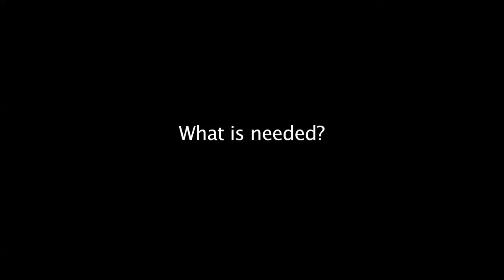Flo McDavid of Body Labs on the Internet of Things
Flo McDavid gives her take on data, connected consumers, and the Internet of Things at the IAB Ad Lab.